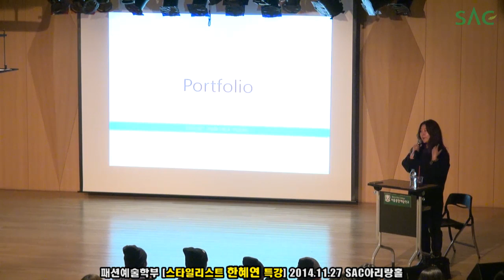[싹튜브] 패션스타일리스트 한혜연강사 특강 현장!!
이효리, 임수정, 김태희, 소지섭, 한효주, 송혜교 등 톱배우들의 감각적이고 시크한 스타일링으로 "슈퍼스타 스타일리스트"라고 불리우는 한혜연강사님이 SAC 패션예술학부 재학생들에게 '패션 스타일리스트의 업무 프로세스 및 업계의 구조' 라는 주제로 특강을 해주셨습니다.

스타일리스트는 끊임없이 아이디어를 내면서~~!!

스타일링을 통해 매력을 느낄수 있도록 개성을 잘 반영해야 한다고 강조한!!

이유는~~~??? 영상으로 확인하세요~~